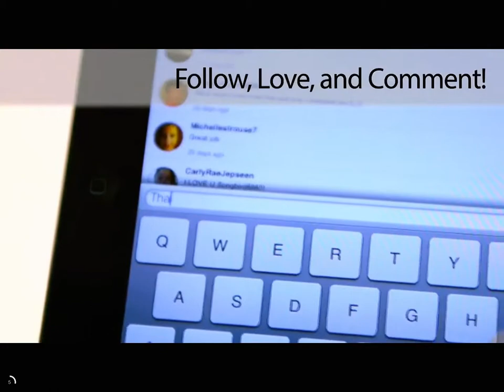Kid playing Hay Day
Sample recordings of Hay Day play